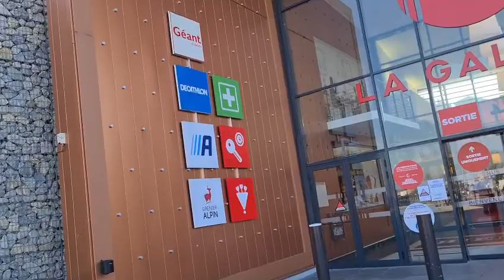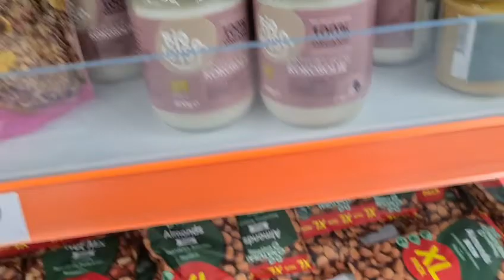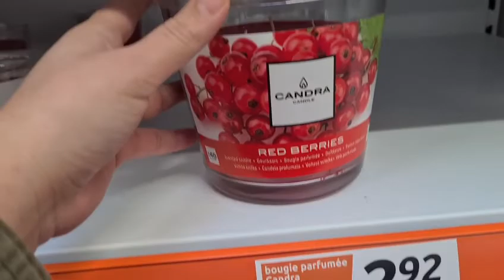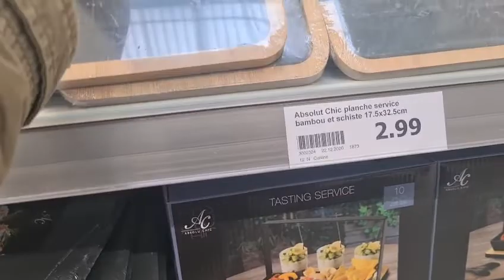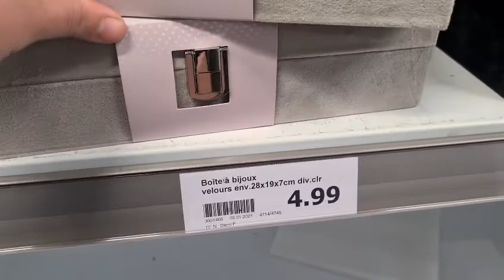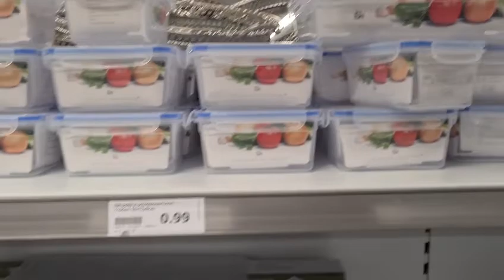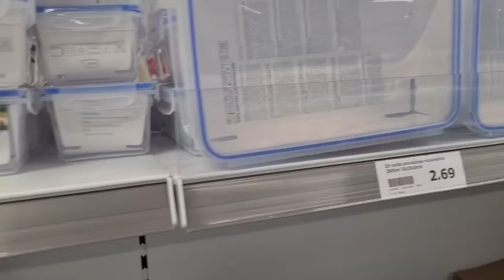جديد اكسيون❤كلشي راقي و زوين❤كل أسبوع الجديد👍مشترياتي منو😭arrivage action 11/01/2021